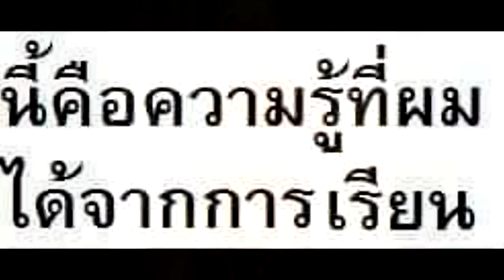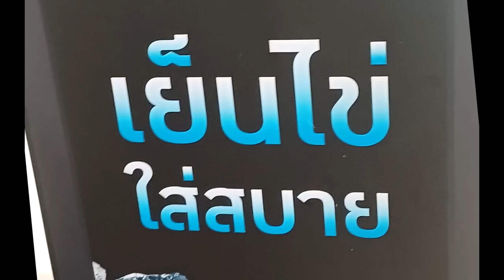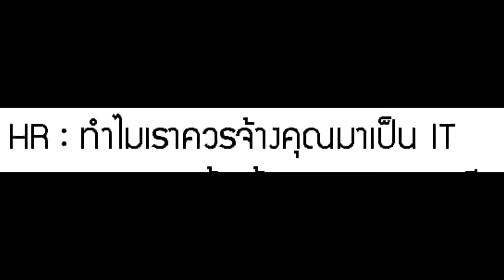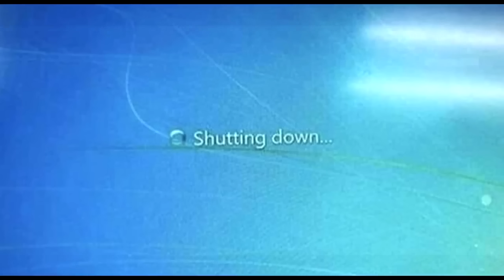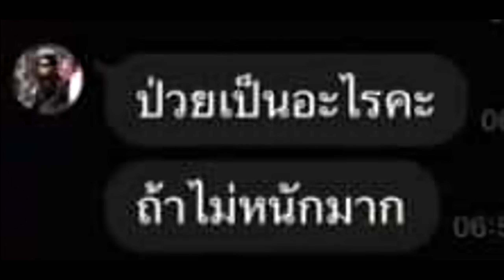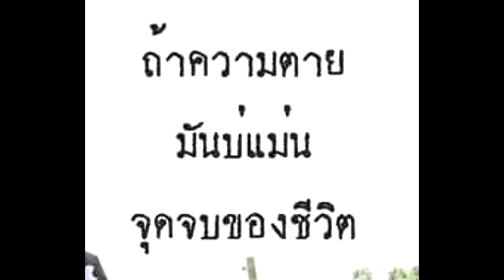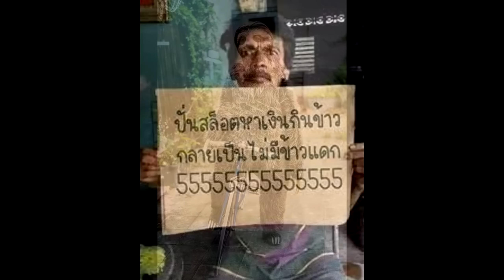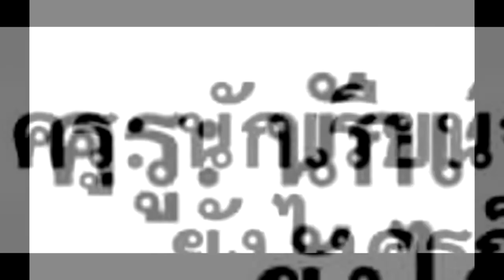รวมมิตร ภาพนี้ก็ฮาเหมือนกันนะเนี้ย #31 [ พากย์นรก MEME.EXE ] | easy boy